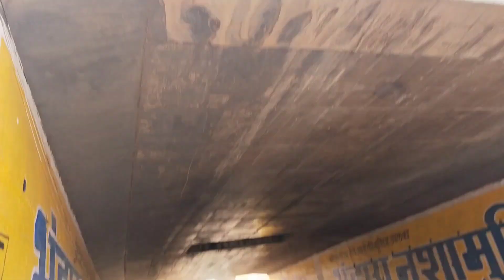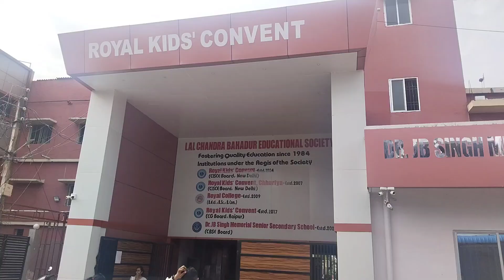A day in my life aesthetic | exploring city in India Happy Independence Day 😍 vlog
video just made for fun

a baklol day in my life
a baklol day in my life by ahee tanya
A Baklol Day In My Life😂 ahee tanya
baklol a jaaye
baklol a jao
ham baklol a buck buck buck cartoon
ham baklol a bhot wala
ham baklol a jaaye
baklol a buck buck buck song
ham baklol a buck buck buck dikhaiye
baklol a papa papa
baklol a buck buck buck cartoon

prank video
prank
prankster rahul
prank king
prankster surya

funny vlogs telugu
funny vlogs video
funny vlogs shorts
funny vlogs pakistani
funny vlogs malyalam
funny vlogs kannada
funny vlogs sourav joshi
fun vlog
funny vlogs
funny vlog video
funny vloggers
funny blogger
funny vloggers channel
funny vlog music
funny blog
funny block